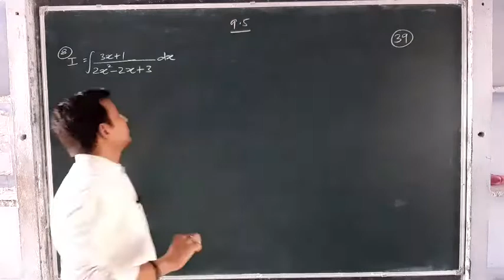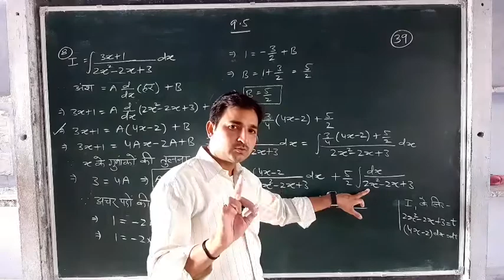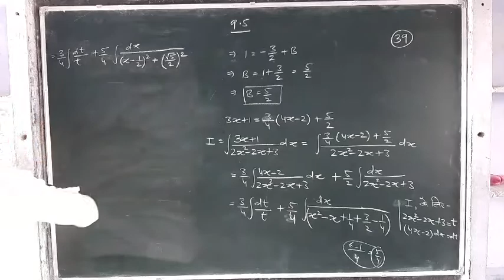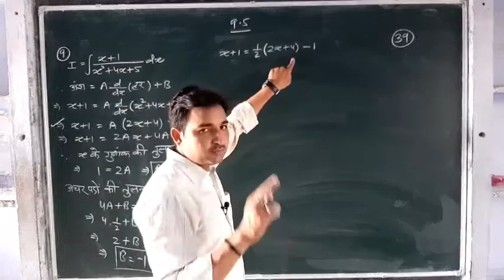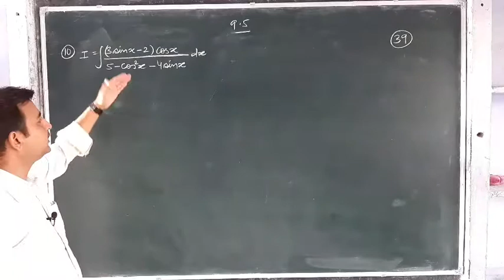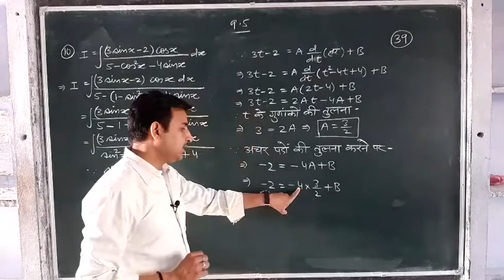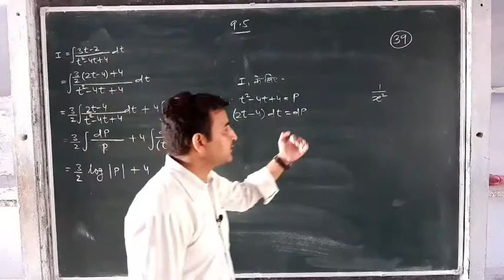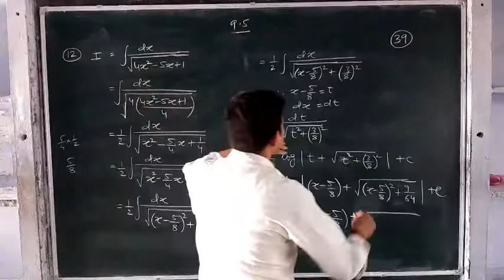Mathematics lecture 39